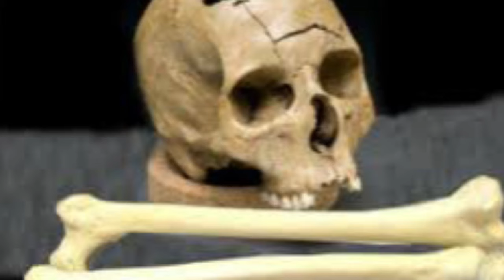दुनिया का सबसे शक्तिशाली अघोरी वशीकरण उपाय 108 लहसुन से करें | vashikaran specialist